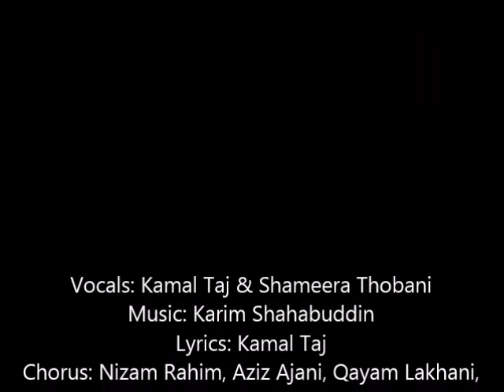Nooran-ala-Noor Karim Shah - Kamal Taj & Shameera Thobani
Vocals: Kamal Taj & Shameera Thobani
Composition: Bappi Lahiri (Yaar Bina Chain Kahan Re)
Lyrics: Kamal Taj
Chorus: Nizam Rahim, Aziz Ajani, Qayam Lakhani, Nooruddin Taj, Nevina Ajani, Nasreen Ajani, Laila Hemani, Laila Rajwani, Shehnaz Rahim, Shaheen Lakhani, Muneera Mamdani, Shamsa Abdullah, Amynah Abdullah